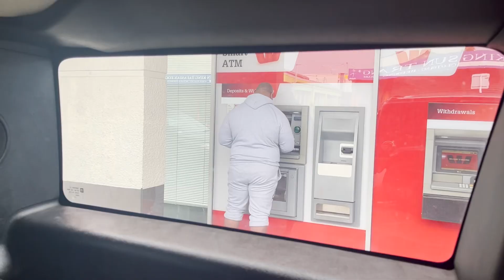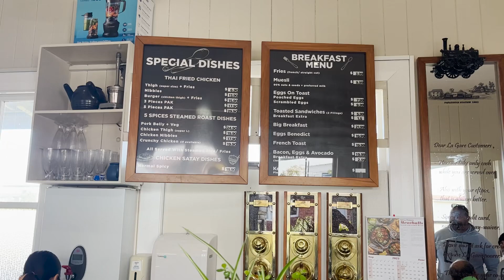Toks Fale vlog: Fale Dojo track suits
Taking you through the process of getting sponsorship and track suits for the team